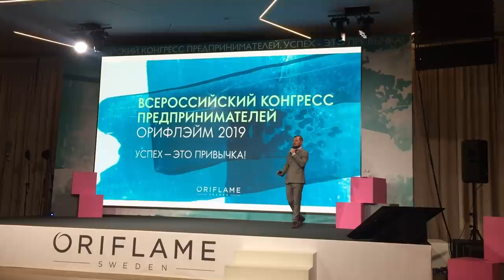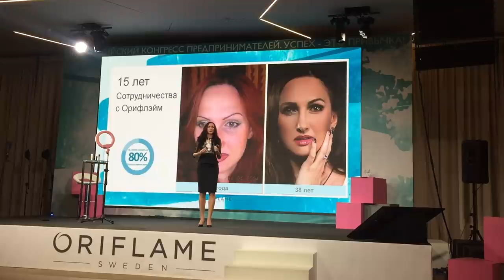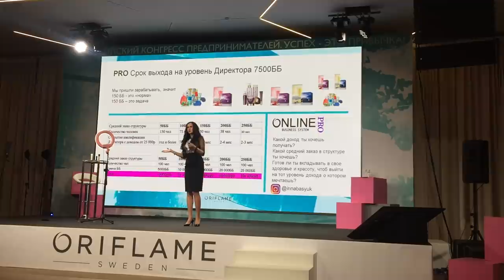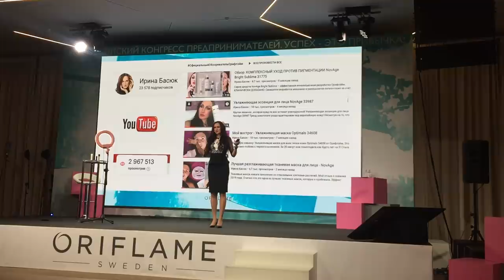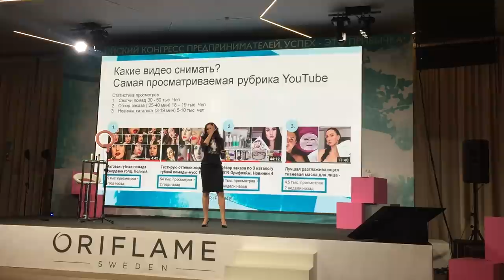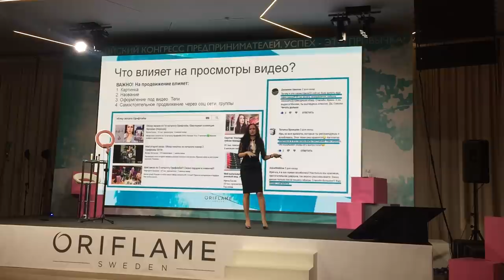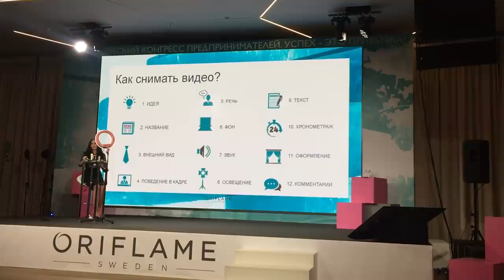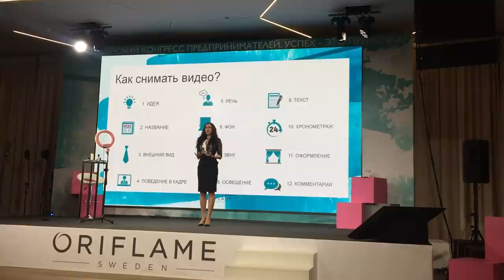Ирина Басюк. Конгресс предпринимателей Орифлэйм 2019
Обзор продуктов каталога как способ поддержания активности структуры.
Зачем нам нужно делать видео обзоры?
PRO Срок выхода на уровень Директора?
Зачем нужно развивать продуктовую коммуникацию?
Где лучше делать обзоры на Ютубе или в Инстаграмм?
Какие видео лучше делать длинные или короткие?
Какие категории видео самые просматриваемые
Что влияет на просмотр видео?
Какие видео снимать? Самая просматриваемая рубрика YouTube
Что влияет на просмотры видео?
Как снимать видео?